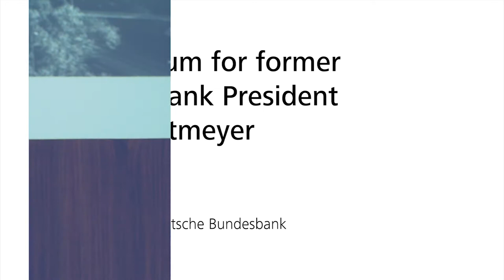Speech by Jens Weidmann at the Colloquium for former Bundesbank President Hans Tietmeyer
In memory of former Bundesbank President Hans Tietmeyer (18 August 1931 – 27 December 2016), a colloquium was held at the Bundesbank Central Office on Monday, 19 June 2017. Bundesbank President Jens Weidmann, Federal Minister of Finance Wolfgang Schäuble, and former President of the European Central Bank Jean-Claude Trichet spoke at the event.

Besuchen Sie uns auch auf anderen Plattformen und schreiben uns bei Fragen:

Adresse:
Deutsche Bundesbank

Wilhelm-Epstein-Straße 14
60431 Frankfurt am Main